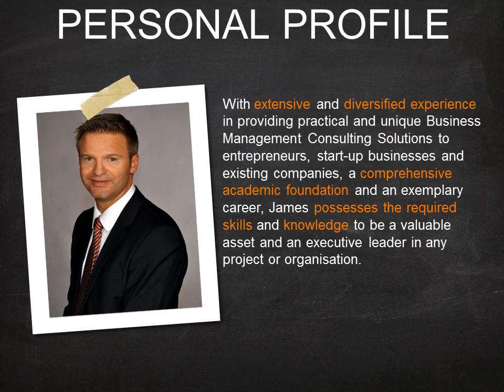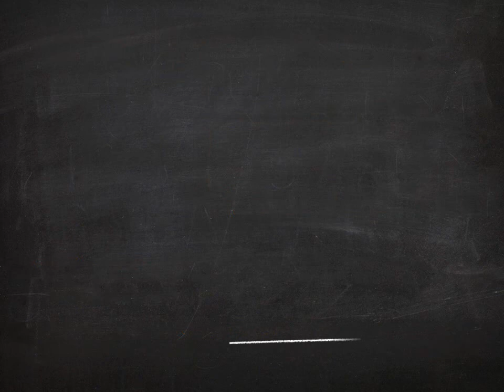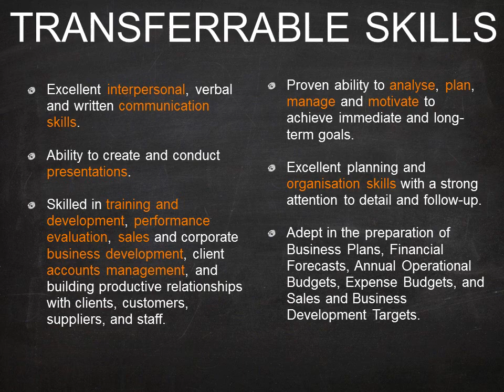Video Presentation | Kinetic Typography | Animazing | 4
Finding It Difficult To Stand Out From The Crowd In The South African Job Market?

Why Not Send An Animated Video CV To Accompany Your Traditional CV?

You Are Set To Blow Your Prospective Employer Away...